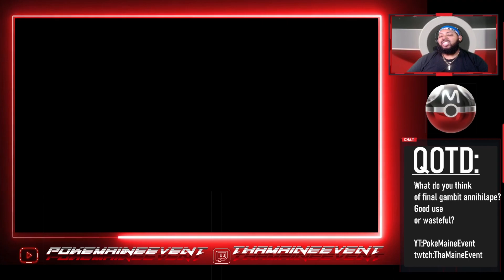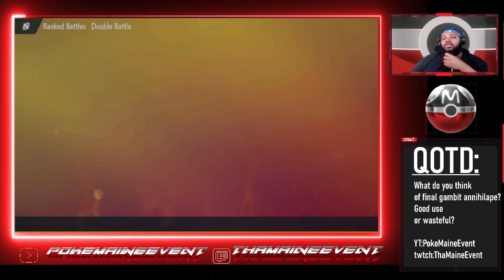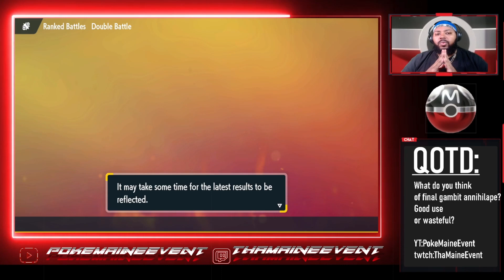ANNIHILAPE + SNEASEL TEAM| VGC 2023 POKEMON SCARLET & VIOLET COMPETITIVE RANKED POKÉMON BATTLES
Today we are back with a VGC 2023 Pokemon Scarlet and violet competitive ranked video. We debut an annihilape plus beat up team that uses sneasel for speed control and to boost up rage fist, a 50 base power move that increases by 50 base power whenever annihilape gets hit.